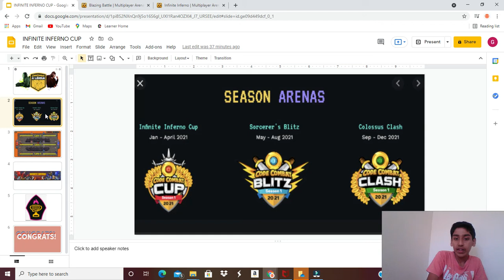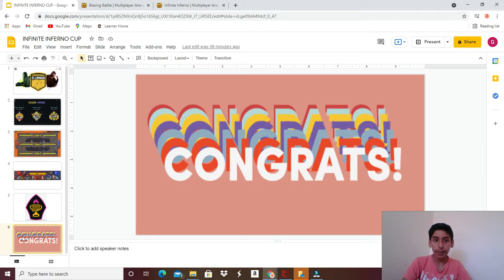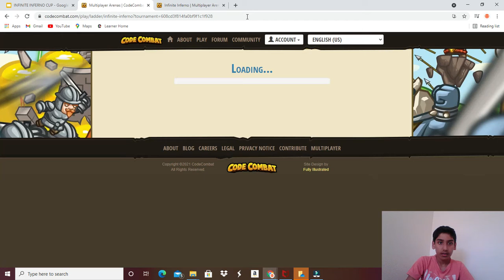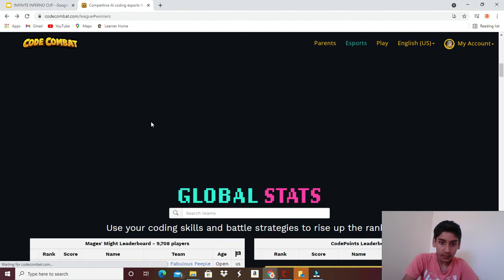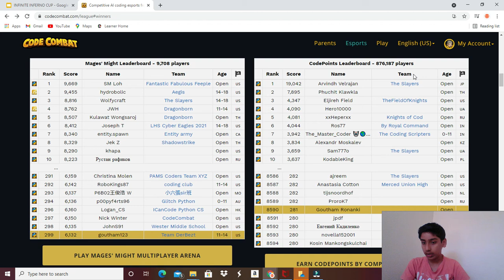The Infinite Inferno Cup Recap and the Accomplishments I made in it